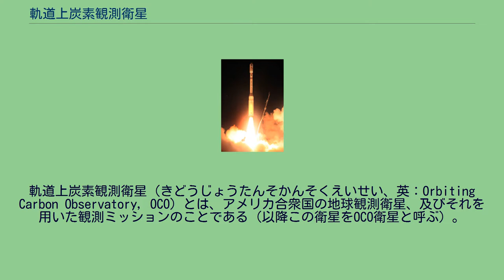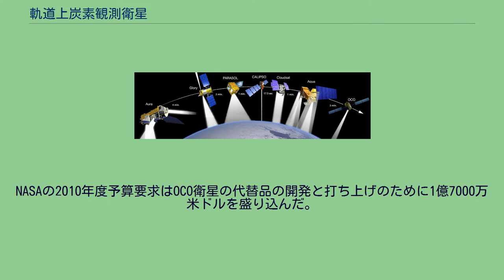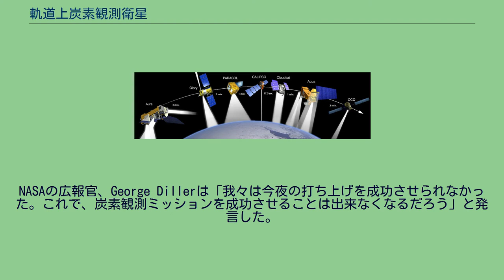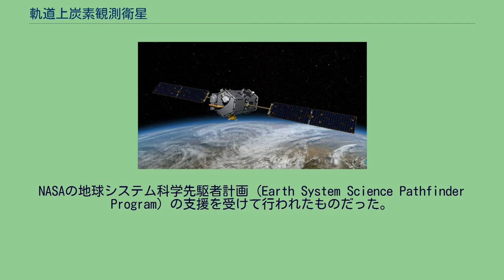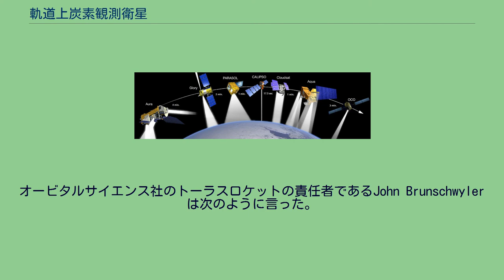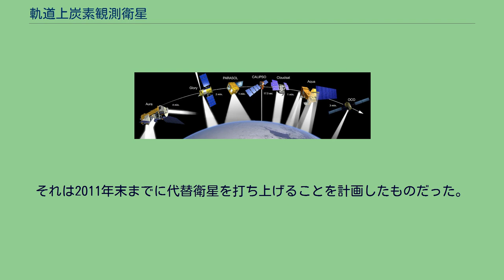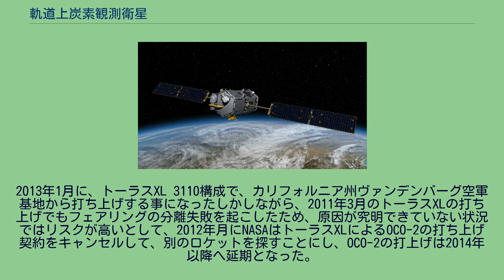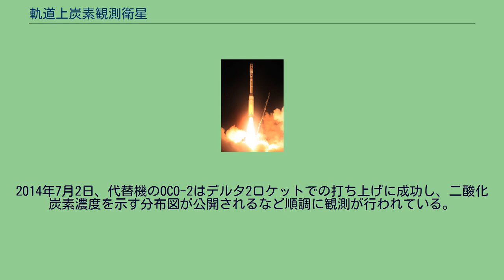軌道上炭素観測衛星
軌道上炭素観測衛星（きどうじょうたんそかんそくえいせい、英：Orbiting Carbon Observatory, OCO）とは、アメリカ合衆国の地球観測衛星、及びそれを用いた観測ミッションのことである（以降この衛星をOCO衛星と呼ぶ）。
NASAは宇宙から地球全体にわたる大気中二酸化炭素ガス(CO2)の量を観測しその情報を提供する事を予定していた。
初号機は、2009年2月24日の打ち上げに失敗し失われてしまった。
OCO衛星を軌道へと運ぶトーラスXLロケットの上昇時にペイロードフェアリングの分離に失敗したのである。
フェアリングの投棄に失敗したことで予定通りにロケット全体の軽量化ができなくなった。
フェアリングによる余計な重量がかさんだため、ロケットは、OCO衛星の投入に必要な軌道速度に到達することができなくなり、そのまま大気圏内に落下し、南極近くのインド洋に墜落してしまった。
NASAの2010年度予算要求はOCO衛星の代替品の開発と打ち上げのために1億7000万米ドルを盛り込んだ。
計画当初、OCO衛星による計測は二酸化炭素の発生源と吸収源の地理的な分布を地域的スケールでみるために充分な程の正確さになるであろうと考えられた。
観測データは、全地球規模での炭素循環がどうなっているのか、そして、温室効果ガスの存在度と分布状態に影響を与える自然のプロセスと人類の活動がどう影響しあうのかという疑問への理解を深めるために役立てられるだろうと考えられた。
地球温暖化を研究していた科学者たちは、当時、2つの疑問を考えていた。
大気中での二酸化炭素の発生量と分配量は将来においてどのように変化するのだろうか?　また、発生量と分配量の変化による地球の天候に与える影響がどのようなものなのだろうか?　OCOの計測でもたらされたデータは研究を進展させ、これによって、この2つの疑問を解く手掛かりを見出し、もっと信頼できる形で気候変動の推移を予測することが可能になるだろうと期待されていた。
地球観測衛星隊列 OCO衛星はオービタル・サイエンシズ社で製造された。
カリフォルニア州デンヴァーにあるヴァンデンバーグ空軍基地からトーラスXLロケットで打ち上げられた。
しかしながら、ペイロードフェアリングをロケット最終段から分離するのに失敗してしまった。
ペイロードフェアリングとは二枚貝の貝殻の形をしたカバーであり、ペイロードである人工衛星を、ロケット上昇時にそれが切り裂く大気から掛かる大気力、および空力加熱から保護する役目がある。
これがついたままになってしまったことで、ロケットは当初予定していた軌道を飛ぶことが出来ず、最終的には高度が足らず南氷洋に墜落してしまったものと思われる。
NASAの広報官、George Dillerは「我々は今夜の打ち上げを成功させられなかった。これで、炭素観測ミッションを成功させることは出来なくなるだろう」と発言した。
OCO衛星が稼働する2年間、OCO衛星はほぼ極軌道に近い軌道である太陽同期準回帰軌道を回る予定だった。
搭載機器類が地表のほぼ全域を16日間ごとに1回の頻度で観測する事を可能にするためだった。
OCO衛星は、一連の他の地球観測任務に就いた衛星と、間隔を空けて並んだ一列の編成で、緩やかな編隊を組んで飛行するはずだった。
これらの衛星隊列は「地球観測衛星隊列」(A-train)として知られている。
この調整された飛行形態は、研究者がOCO衛星で得られたデータを他の衛星に搭載されている別種の観測機器で取得されたデータと関連付けることを可能にするためのものだった。
とりわけ、地球化学者たちはOCO衛星のデータと、NASAのAqua衛星上の大気赤外サウンダ(AIRS)で得られたデータを突き合わせることができたかもしれない。
ミッションに掛かるコストは280,000,000USドル(US$280 million)だった。
NASAの地球システム科学先駆者計画（Earth System Science Pathfinder Program）の支援を受けて行われたものだった。
カリフォルニア州パサデナにあるジェット推進研究所が、NASA科学ミッション局としてOCO計画を管理運営している。
OCO衛星は、宇宙空間から、大気中の二酸化炭素の量がどのくらいあるのかをとても精密に測定する観測機器を1...